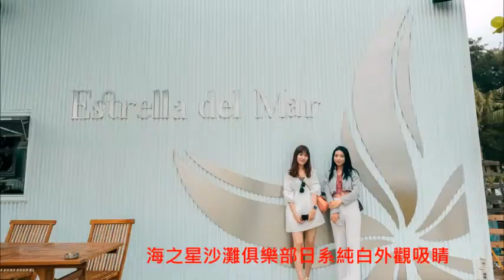端午連假玩翻港都 滿滿破盤雄好康享不完 旗津海岸星亮點！「海之星沙灘俱樂部」端午正式亮相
端午連假即將到來，來高雄旅遊正當時，滿滿破盤好康等您來拿！全台最受矚目的愛河龍舟賽在睽違2年後再次舉行，還有旗津新的網美打卡景點「海之星沙灘俱樂部」也於日前熱鬧開幕，高雄市政府觀光局與各家業者合作，特別企劃端午連假期優惠懶人包，歡迎全國民眾趕快手刀訂房，一起來港都旅遊歡度佳節！

端午來高雄觀賞「2022高雄愛河龍舟嘉年華」刺激熱血的龍舟賽，體愛河驗周邊水上遊憩設施、大型親子舞台劇「出南方劇團」、環保文創市集等活動，順遊亞灣區、鹽埕等相關景點外，還有最具熱帶風情的旗津，也是您不可錯過的選擇，其中，觀光局與高雄在地業者合作，全新打造「海之星沙灘俱樂部」日前熱鬧開幕，日式純白建築在整排椰子樹襯托下，怎麼拍都是網美角度，準備佔滿你手機的相片空間！

觀光局說明，為回饋旗津在地居民，凡設籍旗津前往俱樂部消費可享9折優惠，一般民眾6/1-6/15消費拍照打卡上傳IG或FB，就送特製風味點心1份，除提供輕食、啤酒、特色飲品等海邊不可或缺的清涼元素，也不定期舉辦文創市集、露營品牌進駐等活動、未來也會有動力水域活動加入營運，結合旗津藍眼淚、波波草、高雄燈會光幻映像(貝殼館旁)、光影振福(豐收廣場旁)、青鳥(沙灘吧後方)、引路使者(沙灘吧後方)等燈飾進駐，形成旗津夜晚最美的海岸線，夏天的旗津越夜越美麗，連假來旗津海邊或躺或坐，喝杯特調，享受猶如置身峇里島的休閒體驗。

此外，自5月南橫恢復通行後，再次帶動高雄東九區觀光熱潮。東高雄觀光產業聯盟鍾兆淵理事長表示，目前不論平假日均有不少遊客以南橫為旅遊目的地，到東九區可欣賞客家文化、品嚐小農慢食及內門總舖師料理、了解原住民傳統、體驗六龜溫泉、還有各大宗教廟宇、及各式特色民宿等豐富觀光元素，業者也都祭出許多優惠，歡迎遊客規劃2天1夜或3天2夜的深度旅遊，開心渡過端午連假。

另外觀光局也誠心推薦，旅客在端午連假暢遊東高雄及南橫後，回到市區後也有滿滿破盤優惠可以享用，觀光局也和多家業者整合推出許多優惠方案，優惠懶人包已在高雄旅遊網上 )發布，鼓勵大家來高雄消費搶好康，例如住宿部分有漢來大飯店「漢來饗樂趣」住房專案，入住超值價每晚4,900元起，還送2,000元漢來美食餐飲券或1,600元住宿折抵券2選1；高雄圓山大飯店推出平日每房5,800元住房一送一專案優惠；高雄福華飯店則有初夏一泊二食住房專案，入住豪華雙人房超值優惠價只要3,988元起(加贈豐盛的自助早餐及麗香苑晚餐)；高雄寒軒國際大飯店，推出商務客房專案(原價9,240)平日3,999元、假日4,799元優惠；義大皇家酒店首創以居住地劃分，推出「命中註定在義起」住房專案，設籍「台中以南」民眾，即日起至6月30日止，週日至週四入住雅緻家庭房一晚，含翌日早餐二客，友情價只要3,200元(一成服務費另計)，以低於3折的優惠讓中南部鄉親享受安心假期；旗津道酒店也特別針對高雄市民推出獨享「愛戀旗津」專案，即日起至12月30日止，水光街景房1,588元（含兩早餐）、曙光人文家庭房2,588元（含四早餐），60歲以上再送KTV包廂歡唱。

在餐飲部分，業者也不手軟的大放送，漢來美食放大絕祭出用餐單筆消費滿6,888元即贈送一張價值超過14,700元的五星級飯店住宿券，超過2倍以上的大優惠，可謂史上空前。民眾於6/1～6/4到猶大獅廚享受美食，來店用餐即招待義大利汽泡酒，每人1杯。牛排名店MÚO steakhouse，也推出6月份民眾來店用餐，每桌贈送煙燻奶油一份；Le bon marche好市集手作料理，推出周至周日限定外帶香料烤雞享受餐， 週末限定享受價 1,560元；馬爹力餐酒館，推出四名同住家人並完成3劑疫苗接種，預約訂位即贈送烏克蘭的瑪蘭哥香檳氣泡酒。

還在煩惱連假如何規劃的爸媽，選擇來高雄就對了！義大遊樂世界六月起推出18歲以上打滿3劑疫苗平日暢玩只要333元，端午連假期間，名字有「義、大、端、午」的民眾，更只要破盤價55元；鈴鹿賽道樂園也推出雙人全日暢遊666元，1名18歲以上成人購買乙張全票，可免費帶1名12歲以下的兒童，全日暢玩11項遊樂設施，另外單人卡丁車2場或是好友雙人共尬同1場都只要999元(初次體驗遊客須付100元講習費)。

此外高雄各知名景點也有相關好康等你來拿，例如愛河周邊的永浴愛河咖啡輕食推出消費金額滿100元，即送1張飲品半價券優惠活動；蓮池潭也有全台唯一五塔環狀滑水場，南部最大水上樂園纜繩滑水，也提供買一送一優惠活動，如果想到東高雄來趟身心靈旅行，寶來花賞溫泉公園也提供泡湯券買一送一活動。更多高雄旅遊景點及活動相關資訊，請上高雄旅遊網 )查詢。